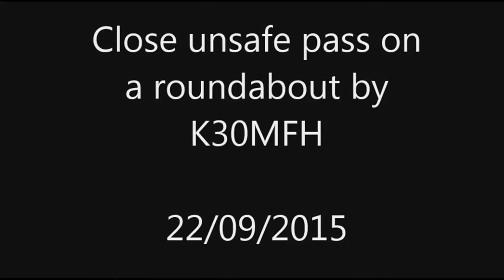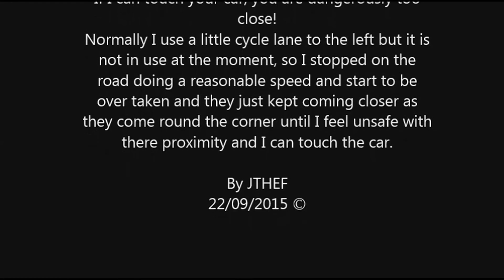K30MFH Close unsafe pass on a roundabout.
This driver just was not bothered. He didn’t get past before the roundabout but just carried on round the roundabout as if I was hardly there. To Add perspective I easily hit his car with my hand as he kept turning in on me and I felt threatened by then which is usual for me. And if a car is in touching distance and turning in on you “YOU FEEL IN A DANGEROUS POSITION!!!”